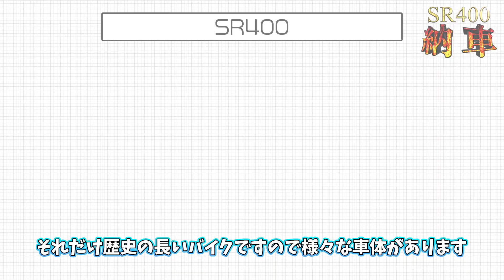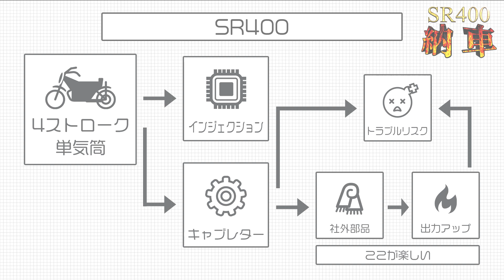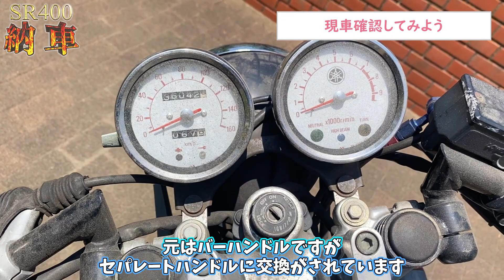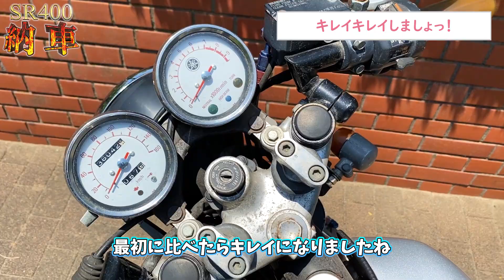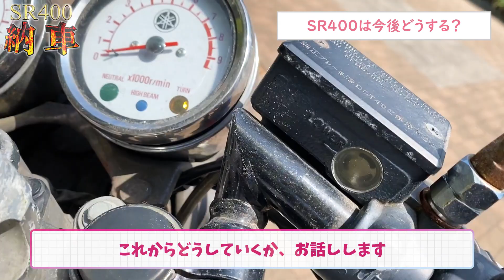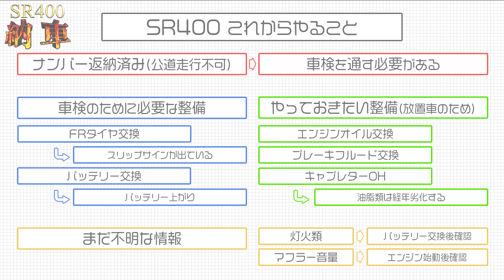【納車】祝！SR400納車！ だが、今はエンジンがかからない...。【レストア】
[WEB記事]準備中

43年間もの長い間、ユーザーから愛された。
ヤマハを代表するバイク「SR400」

この度、上司のご好意により増台させていただきました!!

ですが放置車のため、今はエンジンがかかりません。
1ヶ月後の車検に向けて整備をしていこうと思います！

00:00 導入
00:16 SR400ってどんなバイク？
01:10 購入の経緯
02:22 現車確認
03:38 洗車をしよう
05:17 記念撮影
06:23 今後の方向性について
08:28 問題発生？

P.S.
4台目のバイクになりますが、、、こんなにいる？()

　　バイクのツーリング・メンテナンス・カスタムを中心に記事を公開しています。
　　バイクのカスタム・メンテナンスに特化したサイトになっております。
どちらも初心者に優しいサイト作りを心がけています！

こちらも宜しく候